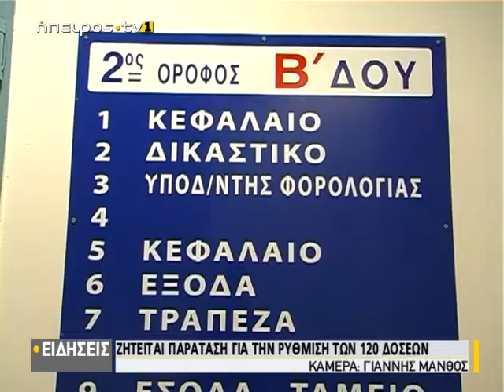Ζητείται παράταση για την ρύθμιση των 120 δόσεων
| Ζητείται παράταση για την ρύθμιση των 120 δόσεων | 25/09/2019